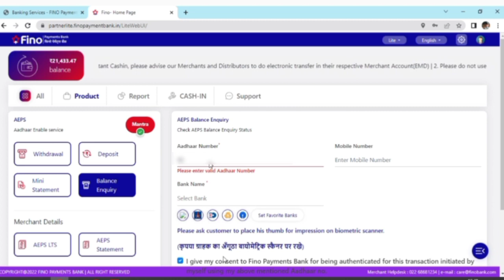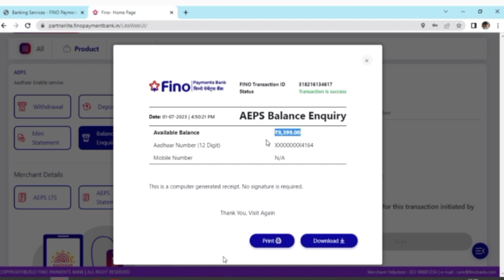finolite AePs balance enquiry fino webportal balance enquiry Aadhar card se kaise kare fino payment